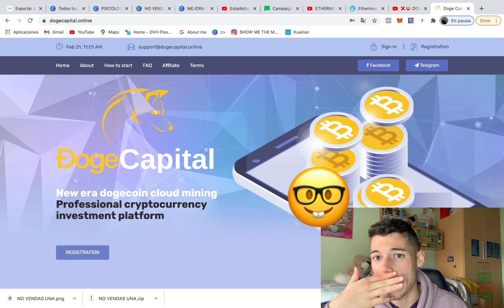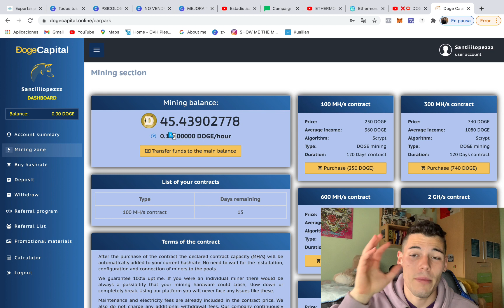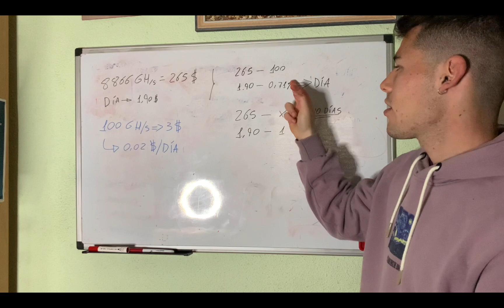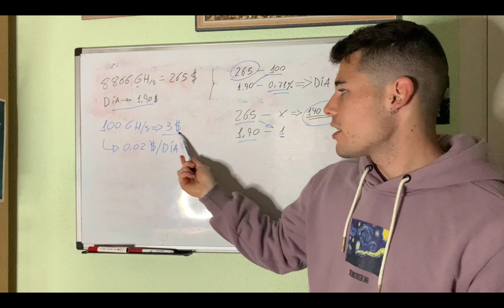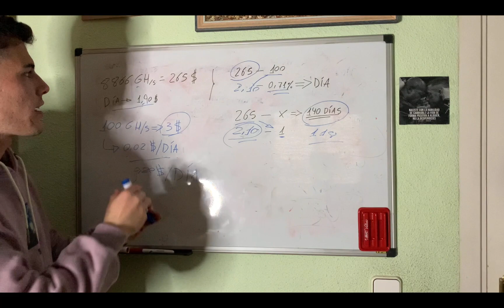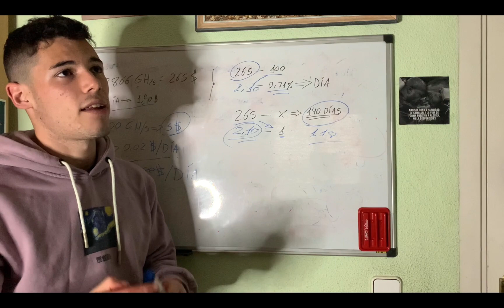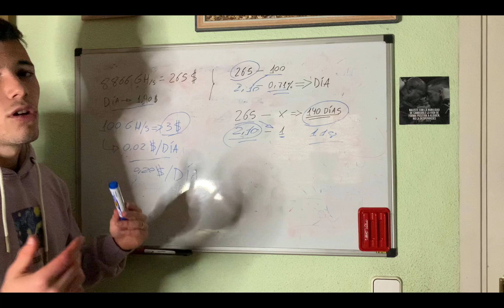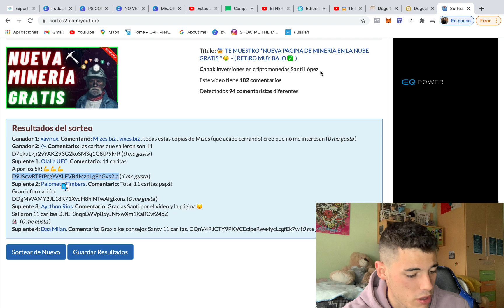😱 TE ENSEÑO TODO LO QUE NECESITAS SABER SOBRE 🤑 *MINERÍA DE CRIPTOS* EN LA NUBE [ ⛔️ IMPORTANTE ]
Aquí os dejo un video fundamental si quereís invertir en mineria en la nube.